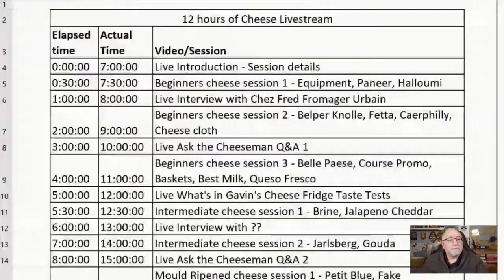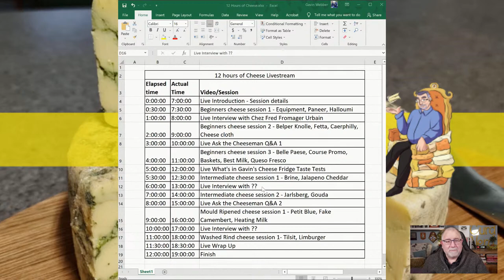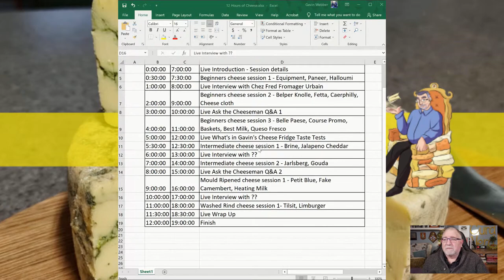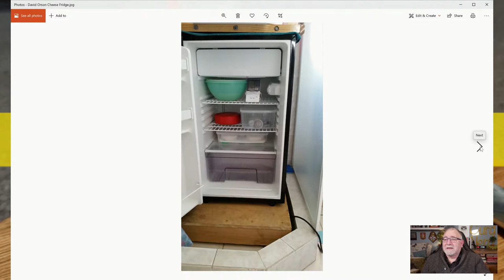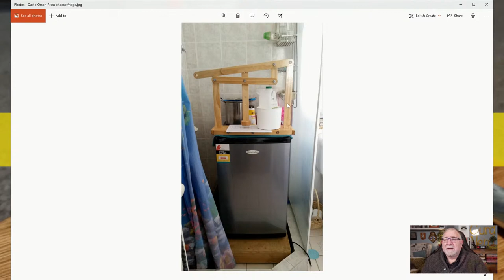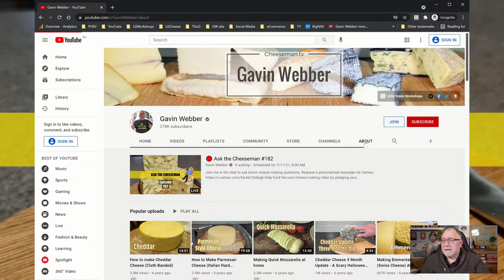🔴 Ask the Cheeseman #182